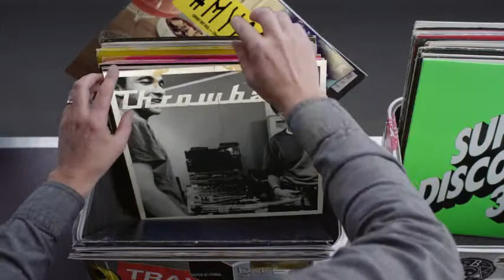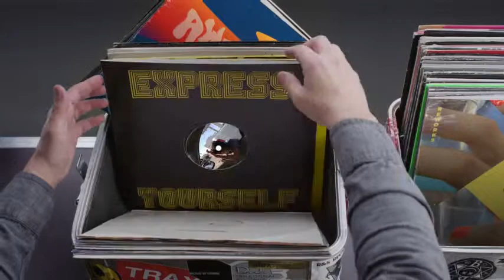Hashtag My Ass - Annecha_piechota Record Box